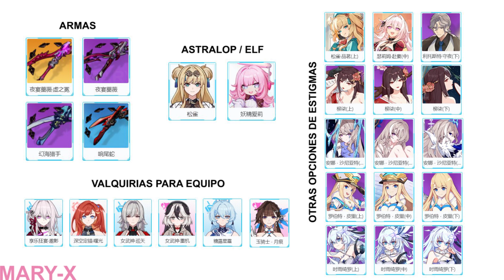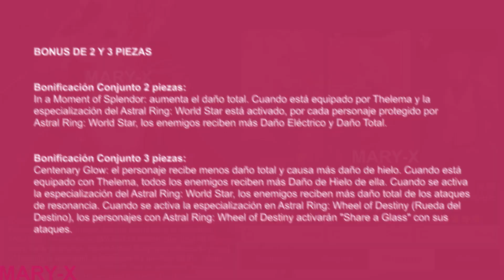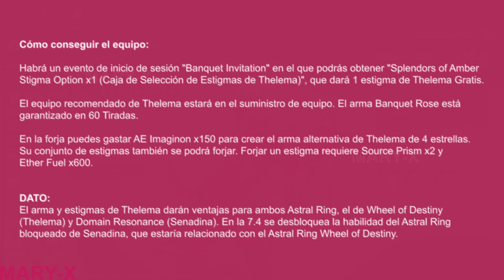✅ THELEMA - LO QUE DEBES SABER | 7.4 | Honkai Impact 3rd Español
En el vídeo de hoy traigo toda la info de Thelema Mad Pleasure: Shadowbringer, nueva valquiria de la 7.4 de Honkai Impact 3rd, veremos sus armas, estigmas, habilidades, la veremos en batalla y mucho más. ¡Espero que les guste y les ayude! ^-^

TIEMPOS:
0:00 Thelema
0:50 Recomendación Equipo
1:30 Rango, Fragmentos y Stamps
3:35 Armas
5:14 Estigmas
6:54 Thelema Bridge
7:32 Chibi Thelema Dorm
7:55 Ataques, Habilidades, Gameplay